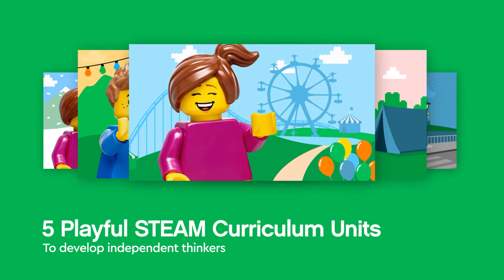LEGO® Education SPIKE™ Essential Concept Video 2021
LEGO® Education SPIKE™ Essential is part of the LEGO® Learning System and ensures a progression of learning year after year, starting in the lower grades and progressing to the upper primary grades.